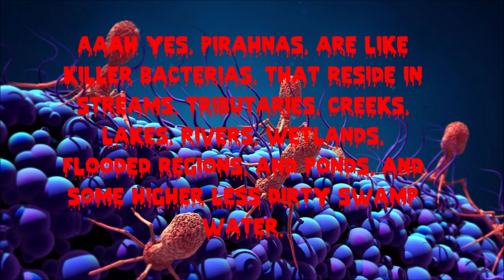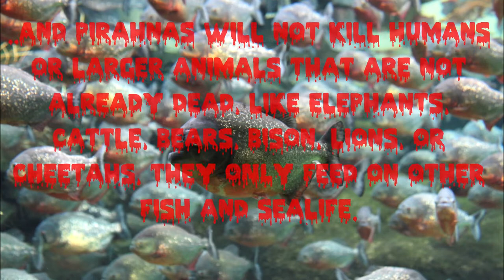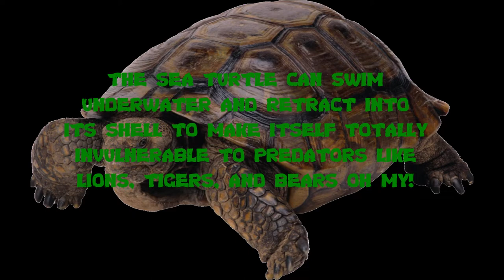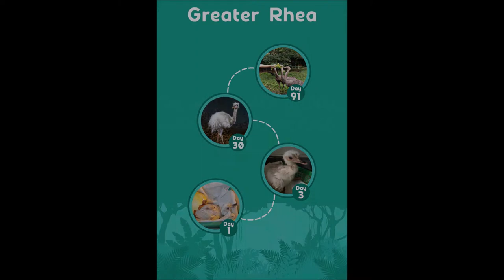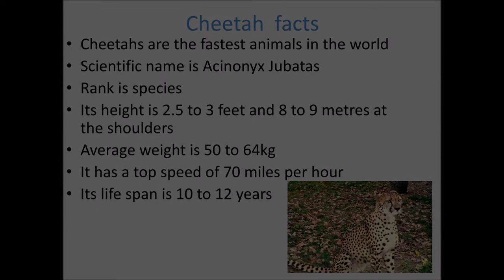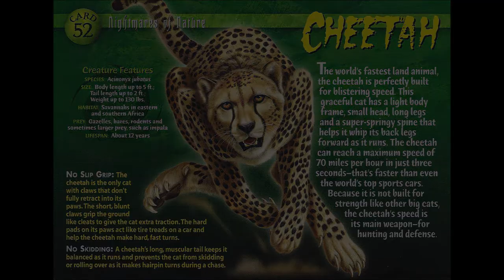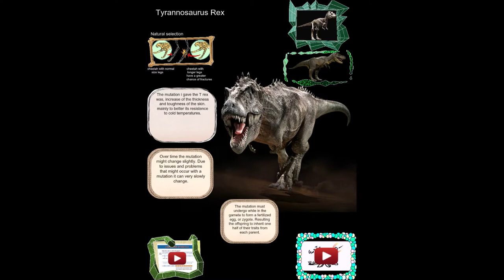The Special Archives The Five Most Powerful Animal Combatants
The five most powerful lifeforms in the world!